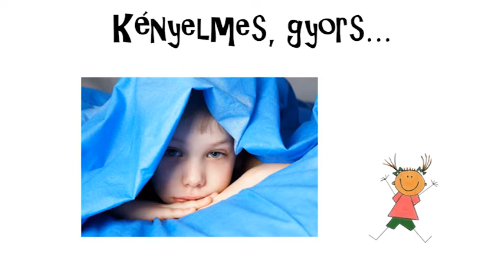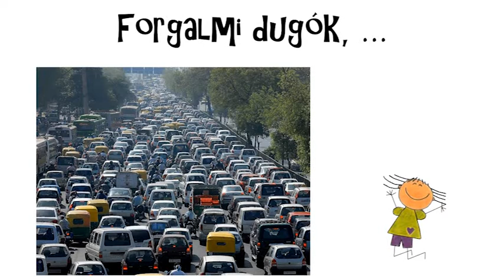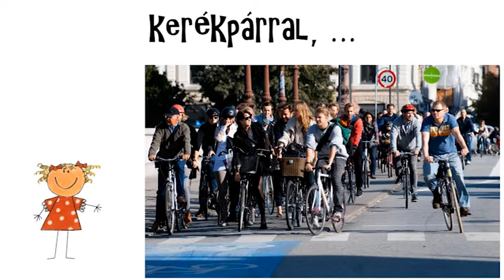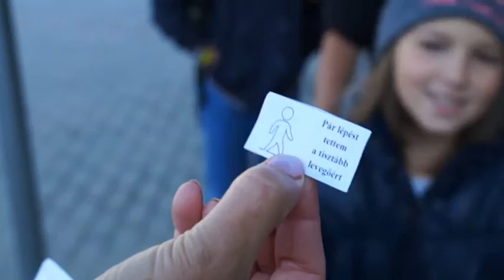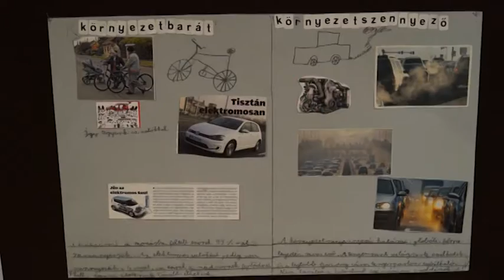Autómentes nap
A budaörsi Kesjár Csaba Általános Iskolában akár egy ötöst is kaphatott testnevelésből az a diák, aki az autómentes nap alkalmából gyalog vagy biciklivel érkezett az iskolába. Az akcióban a több mint 450 tanulónak a kilencven százaléka részt vett.